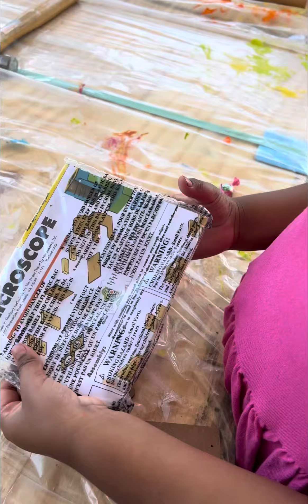Home Depot kids workshop for September 2023